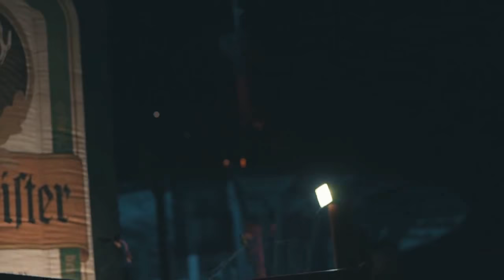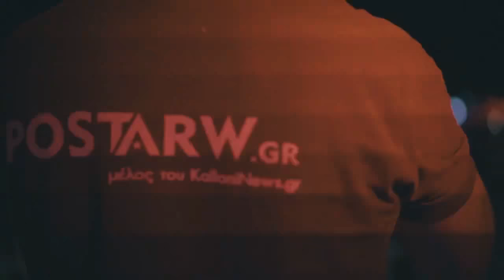Oxy Nights Summer 2018 The Hottest Club On Earth!!!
Oxy Nightclub is based on the island of Lesvos Greece. It is the biggest club and the hottest club on the island and in Greece as the reviews has told cause of it's gorgeous dancers and customers. It is located between Petra and Molyvos the biggest tourist attractions of the island. It can fit up 2.500 customers who enjoy their drinks and good music. So feel free next time you are here to reserve your night and join us for an amazing summer and make unforgettable moments on the dancefloor under the moon.